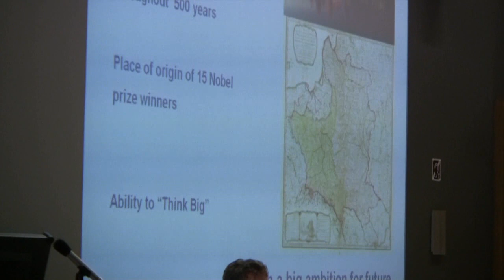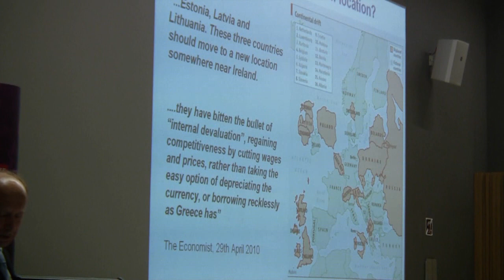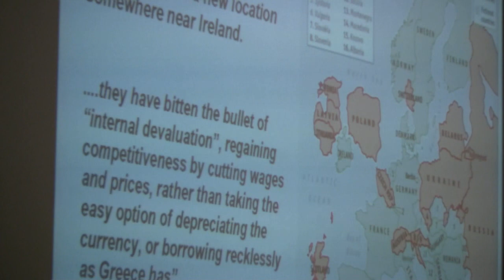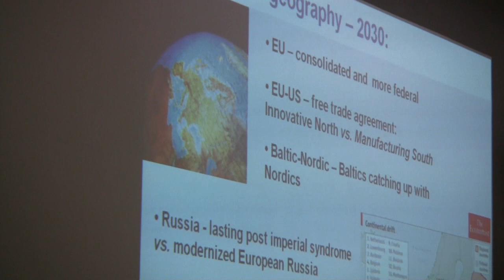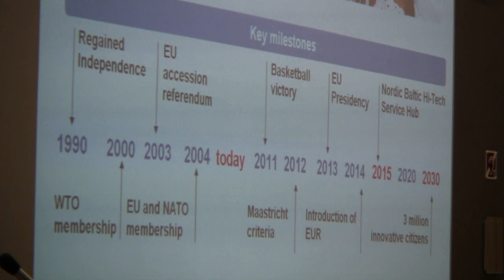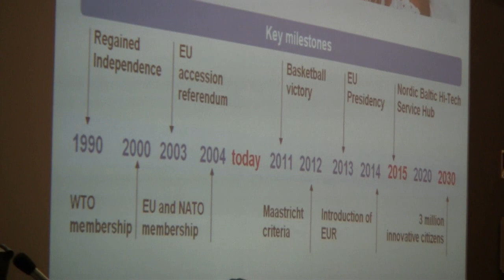Andrius Kubilius - "Lithuania 2030" at London School of Economics 3of8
Prime Minister(2008-Present) of Lithuania Andrius Kubilius presenting his views/strategy on developments of Lithuania through 2030.

Worth reminding that PM did not mention largest social challenges, like the fact that Lithuania is no1 in the World by suicide and very high emigration rates. Or that only 9% of the population have trust in Lithuanian members of Parliament, only 15% have trust in Attorney General, only 13% have trust in Courts, 25% trust in Security Department of Lithuania(based on recent months opinion pools which can be found on Internet). Rubber bullets were used in the last largest uprise against tax increase. Pensioners were stopped protesting at the last minute of sactioned protest. There are lot of hypocrisy when talking about dialogue with NGO and academia. In one of the latest so called "pedophile mafia" case which took 4lifes lithuanians protested worldwide - as can be seen . It is of course suprising that noone in the audience wished to appeal to those facts(except emigration) - what is the purpose of another 20years vision of those who are pushing people out and letting down. Will there be anyone to fulfil any vision?

Recorded at London School of Economics, Sheikh Zayed Theatre, New Academic Building, 2010-June-22 19:02.